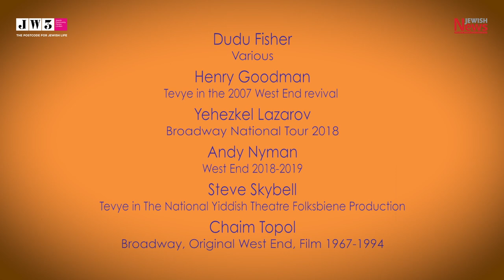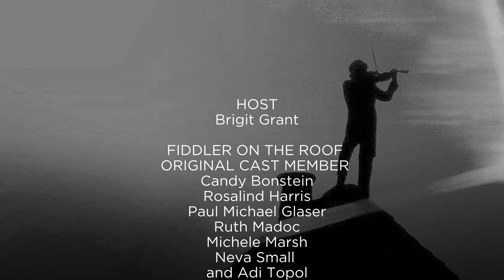Fiddler at 50: A Reunion Celebration of Fiddler on the Roof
L'Chaim Video edited by Chai Cancer Care